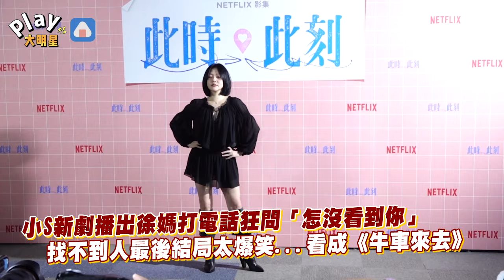小S新劇播出徐媽打電話狂問「怎沒看到你」 找不到人最後結局太爆笑...看成《牛車來去》